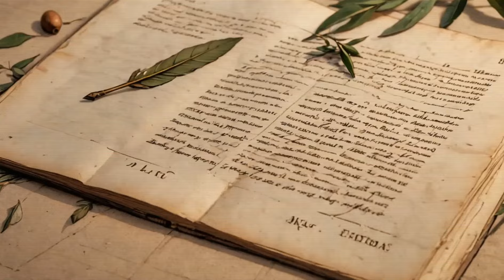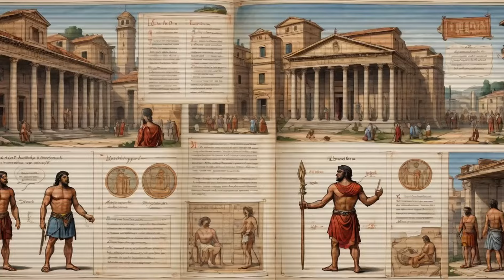ROMAN Empire's Hidden INFLUENCE on Your LIFE Today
xplore the fascinating history of debt, morality, and property rights in ancient Athens and Rome. From Socrates' philosophical debates to the Roman Empire's influential laws, discover how these concepts have shaped our understanding of justice, leadership, and individual rights. Learn how debt, honor, and power have been intertwined throughout history, and how these ideas continue to impact our lives today.